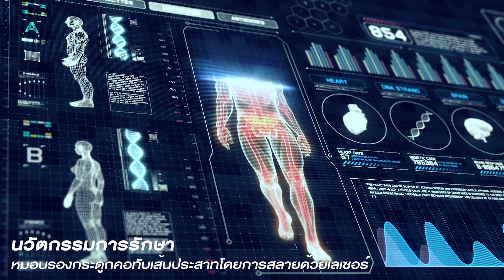" การรักษาหมอนรองกระดูกคอทับเส้นประสาทโดยการเลเซอร์ " -- คุณชยางค์กูร แสงจันทร์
จากอุบัติเหตุที่เกิดขึ้นโดยไม่คาดคิดบริเวณต้นคอ ทำให้การใช้ชีวิตต้องเปลี่ยนไปจากเดิม ตามมาด้วยความเจ็บปวดเนื่องจากอาการของ

จากนั้นได้เข้าสู่กระบวนการรักษา ทำกายภาพมานานอาการก็ไม่ดีขึ้น สุดท้ายจึงตัดสินใจเข้ารับการผ่าตัดด้วยวิธีการ ยิงเลเซอร์ เข้าไปสลายหมอนรองกระดูกที่ปลิ้นออกมาทับเส้นประสาท ช่วยให้รักษาอาการได้ตรงจุด ไม่ทิ้งรอยแผลเป็นขนาดใหญ่ไว้หลังผ่าตัด...

คุณชยางกูร แสงจันทร์
ผูัเข้ารับการรักษาอาการหมอนรองกระดูกทับเส้นประสาท
โรงพยาบาลเปาโล เกษตร

แผนกศัลยกรรมกระดูกและข้อ